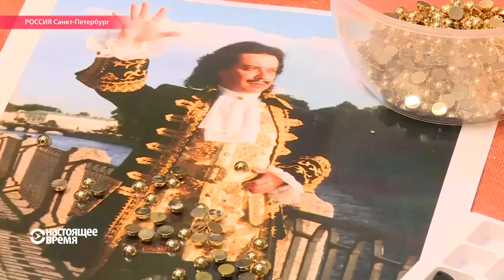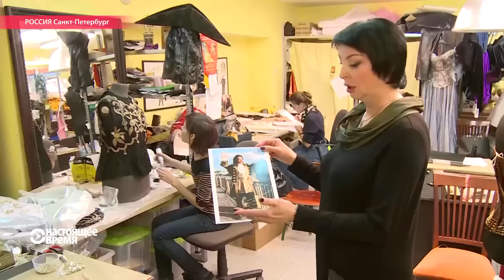Царские разборки: как Петры и Екатерины не поделили Петербург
В Петербурге ряженые российские императоры и императрицы устроили драку. При помощи кулаков они попытались отвоевывать себе право позировать у городских достопримечательностей и фотографироваться с туристами. Репортаж Настоящего Времени